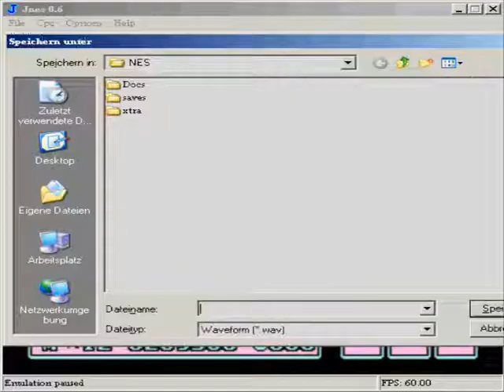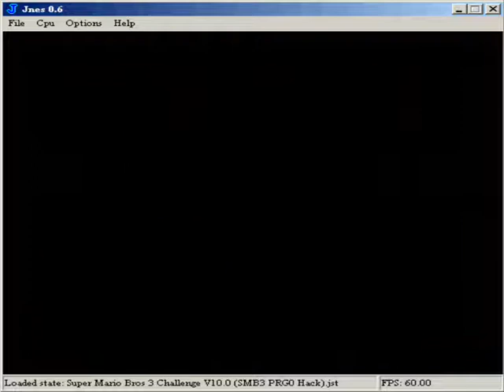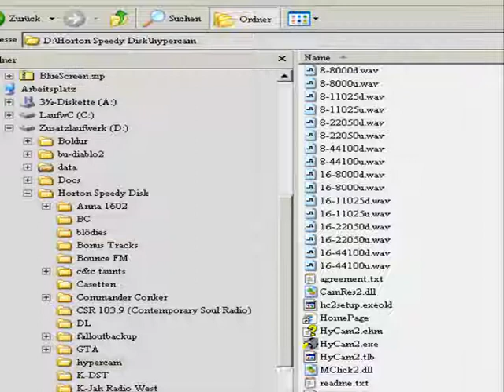Let's Fail Super Mario Bros 3 Challenge (SMB3 Hack) [BLIND] Part 3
Hier in der Unterwasserwelt gibts ne unglaublich nervige Burg, die eigentlich gar nicht so wirklich was mit Wasser zu tun hat. Ach ja, und den Fehlerhammfisch gibts natürlich auch wieder. Hurra. :-P